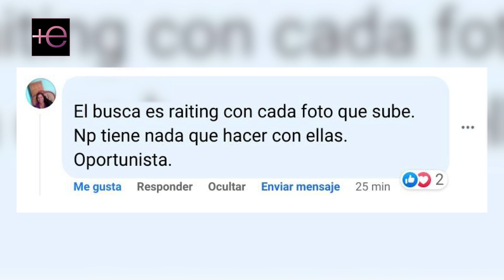⛔️TONI COSTA ya no es el mismo de ANTES😱 desde que está con La Bichota😡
EvelynBeltrán es la culpable del cambio de Toni Costa que hasta empezó a perder fans